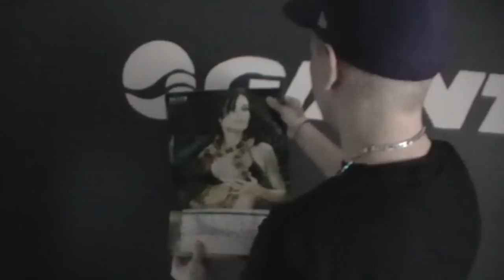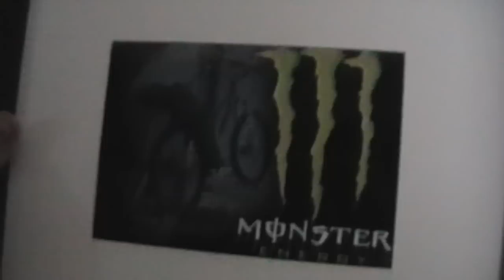Cribs Parodi (Skolprojekt) Episode 1 - Estet Tv Cribz - Pontus Bernström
Vi skulle göra hemmagjorda Mtv Cribs Avsnitt som skolprojekt. och här är resultatet